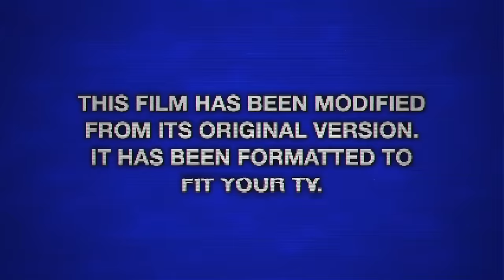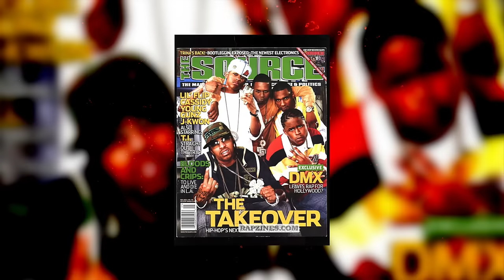T.I. Vs. Lil Flip: Who REALLY Won?